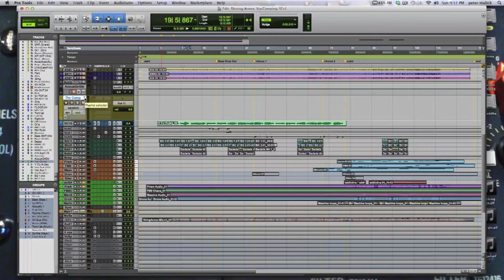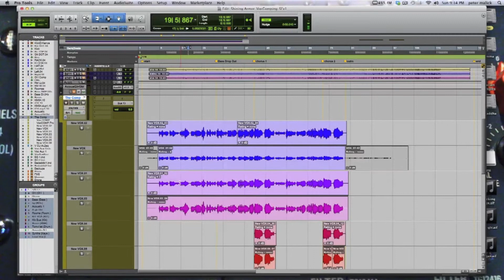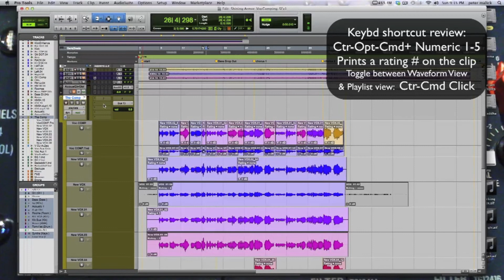Preparing to Comp Vocals in Pro Tools 11 Pt 3 | Westlake Pro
Join Producer, Mix Engineer Peter Malick as he demonstrates his vocal comping workflow in Pro Tools 11. Vocal comping is the process of selecting parts of different vocal takes to create the best 'composite' vocal.